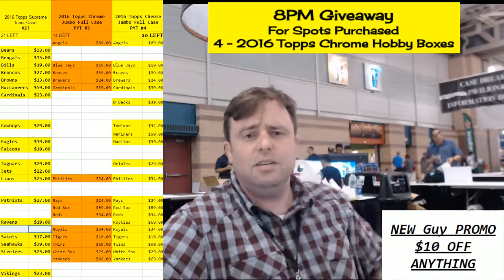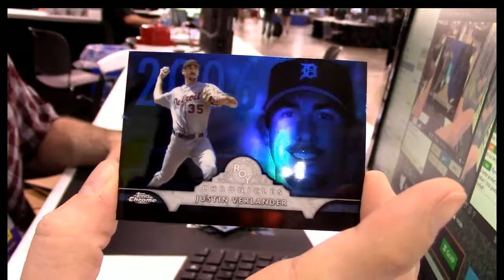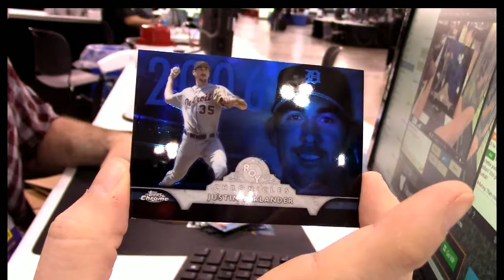2016 Topps Chrome Hobby Personal jcon